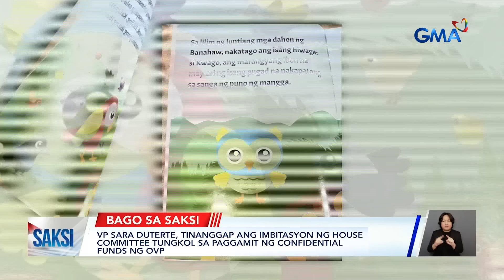VP Sara Duterte, tinanggap ang imbitasyon sa pagdinig ng House committee... | Saksi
VP Sara Duterte, tinanggap ang imbitasyon sa pagdinig ng House committee tungkol sa paggamit ng confidential funds ng OVP

Muling pinadadalo ng komite sa Kamara si Vice President Sara Duterte sa pagdinig tungkol sa paggamit ng confidential funds ng kanyang tanggapan.